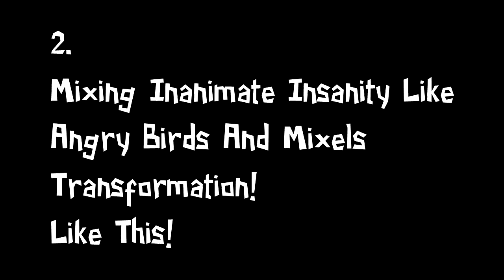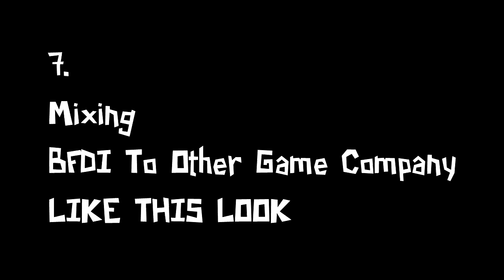BFDI Cringe Compilation 2 (Cringiest Video Ever)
I Don't Ruin Spongebob Mario And Angry Birds And Mixels By The Way. I Was Searching More Cringe Pictures.